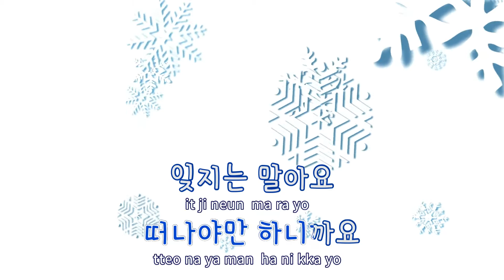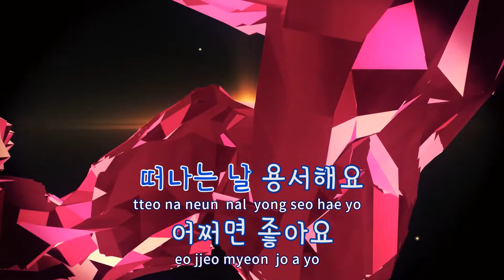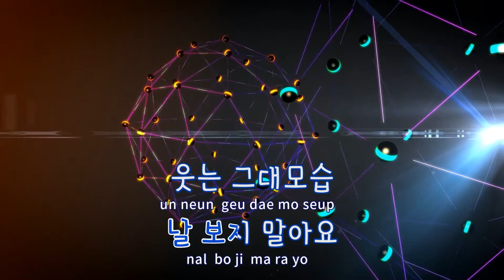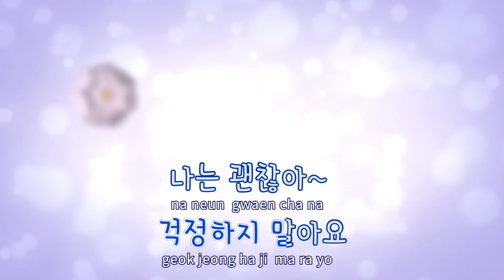[TJ노래방] Be Happy - 장나라,정태우 / TJ Karaoke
Be Happy  --  장나라,정태우